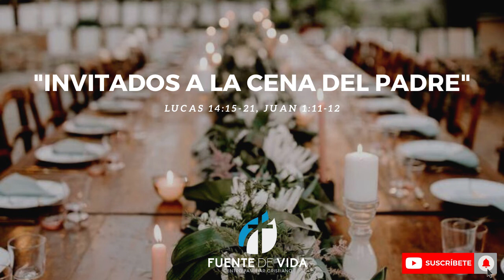Tiempo de Despertar | Invitados a la Cena del Padre